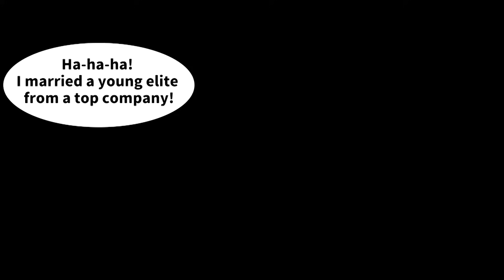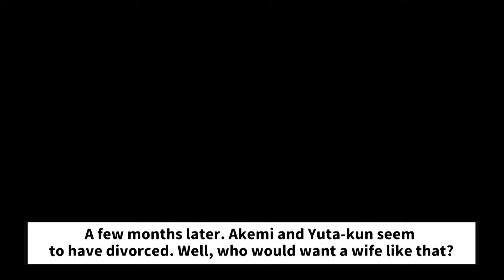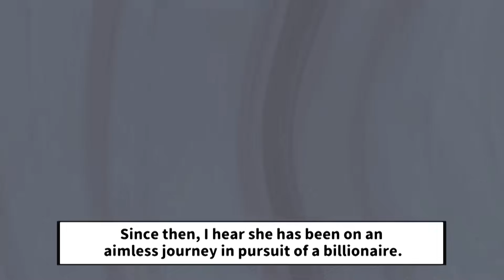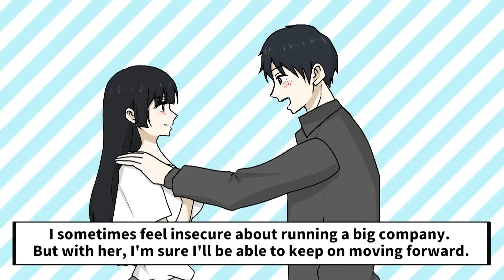【Manga】My ex dumped me when I screwed up the first game I developed, but years later...